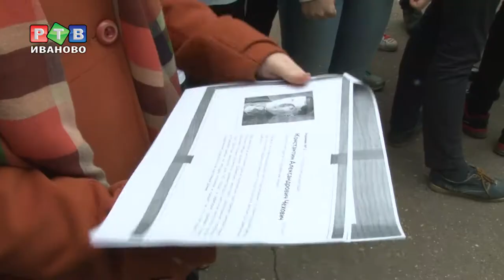В парке им. Степанова появились партизаны